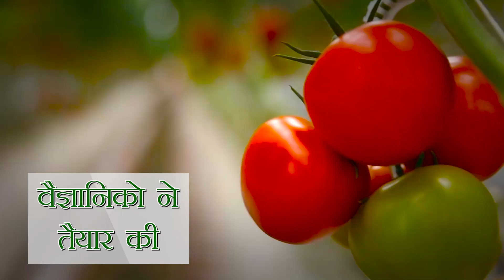RuralVoice एग्रीटेक शो में Biofortified फसल की खास जानकारी, देखिये 31 अक्टूबर को तीन बजे